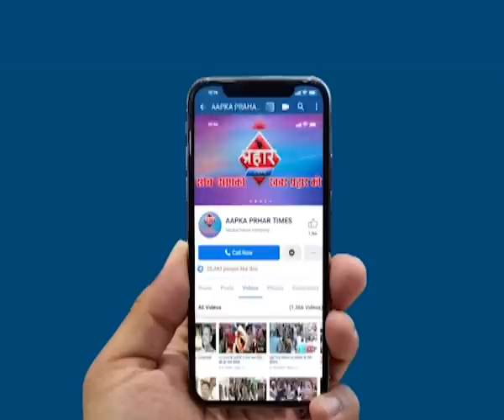पहाड़ का कुछ हिस्सा गिरा झाड़ झुकी इमारत पर | Firoj hashmi | Prahar Times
Aapka Prahar Times
पहाड़ का कुछ हिस्सा गिरा
झाड़ झुकी इमारत पर,
मुंब्रा बाई पास पर पहाड़ का कुछ हिस्सा टूटा
एक झाड़ बग़ल की इमारत से हुई टच

दोनों जगह कोई जनहनी की नुक़सान नहीं हुआ

prahar times